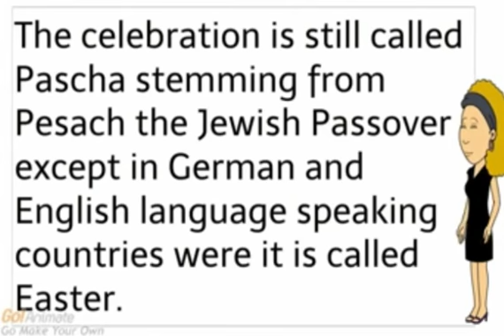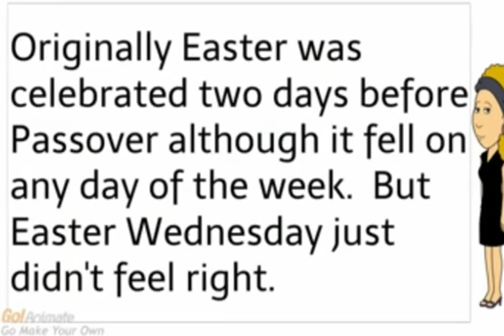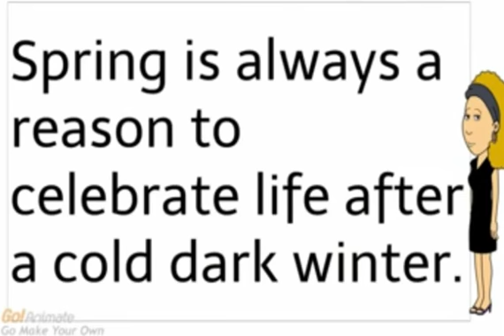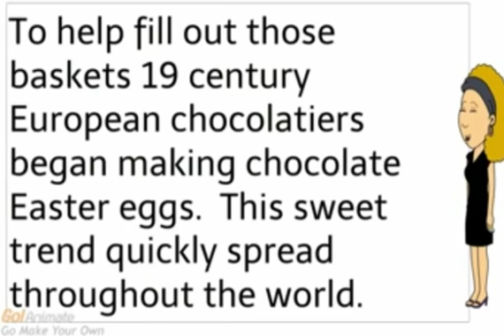Easter in America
Follow along with this video to learn American English through the story of Easter in America.